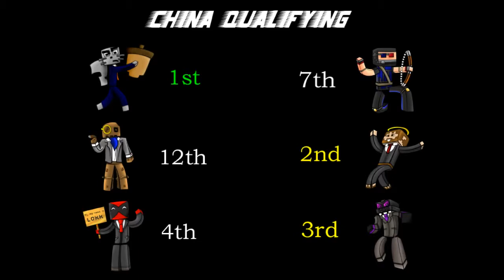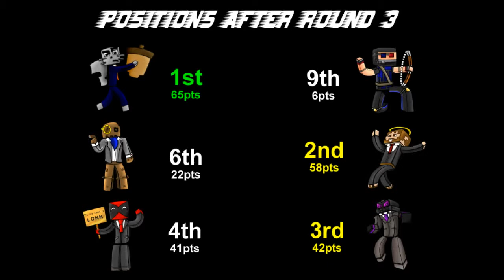F1 2013 6 Player - Round 3 - China Race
Race time! Can I convert my pole position into my 2nd win of the season? Will Mike have another early incident? Will MoD suck? Can Watson evade the cats claws? Can Lokk beat his teammate? and will DF tell me to stop complaining again?

Find out now xD

Team Tuxedo YouTube pages!